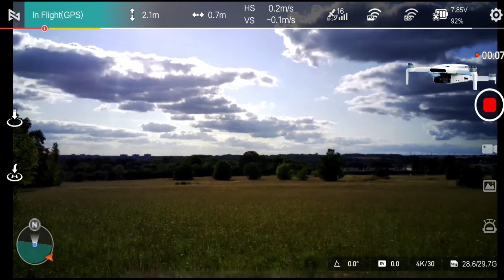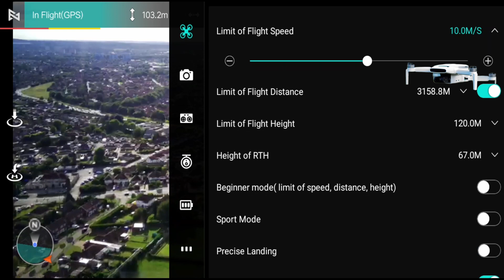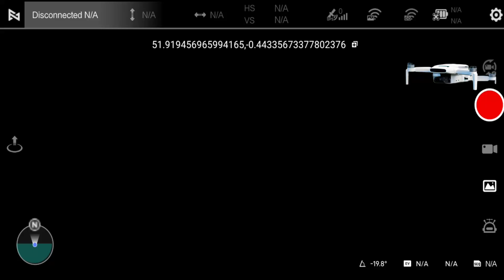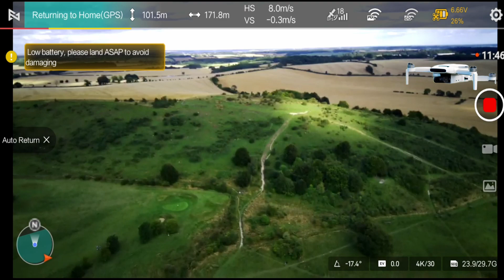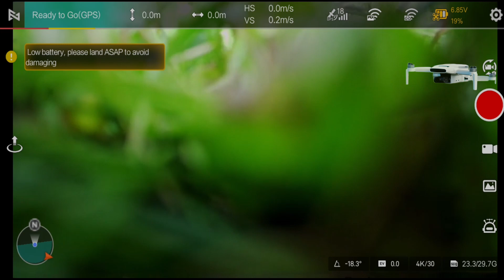Fimi Mini x8 Remote Range Test over Rural and Urban Area & Updated Mobile App Screen Recording